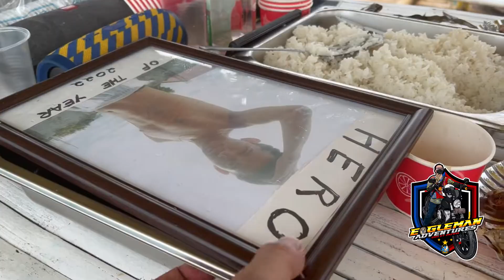Matabungkay Beach treat for my staff!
Pinagpahinga at relax muna namin mga tao. Kahit Daytour lang